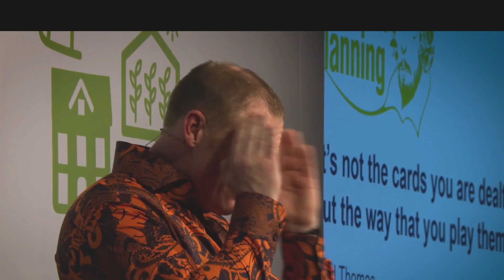Website vid 3